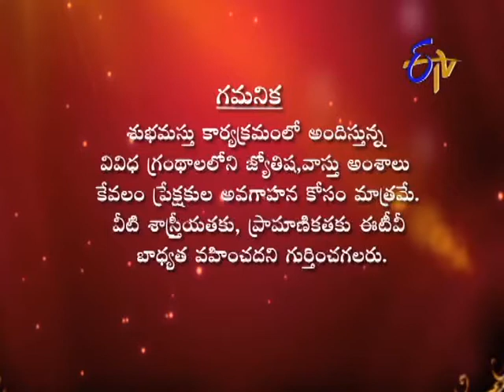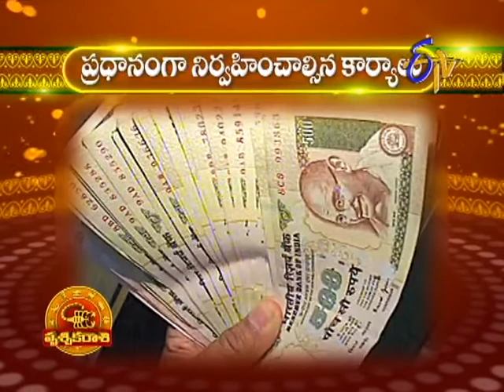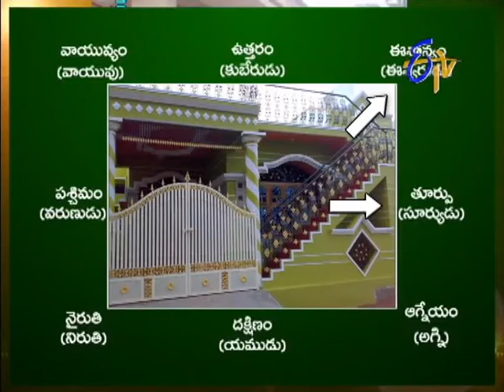Subhamastu - 25th July 2013